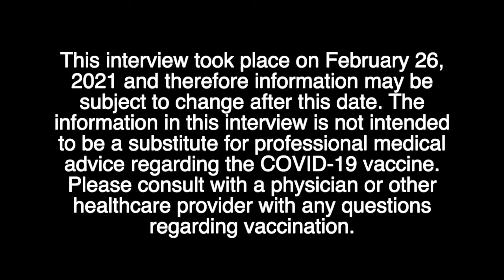Covid-19 vaccines and varients with Dr. Mullarkey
0:00 Introduction
0:57 How do the current COVID vaccines work?
5:04 How was the vaccine approved so quickly?
12:35 Demographics approved to receive the vaccine
15:29 If you've already had COVID do you need to get vaccinated?
18:20 COVID varients explanation
22:28 Do the vaccines cover the different variants?
27:03 Long-term side effects of COVID vaccines

The COVID-19 (coronavirus) pandemic has negatively impacted the lives of many people in many different ways. Dr. Caitlin Mullarkey is interviewed in this video to answer the most frequently asked questions about the coronavirus. Dr. Mullarkey has extensive knowledge and expertise in infectious disease and vaccine development. The information in this interview is not intended to be a substitute for professional medical advice regarding the COVID-19 vaccine. Please consult with a physician or other healthcare provider with any questions regarding vaccination.

This video was created by Alexandra Marques, Armin Sariaslani, and Emilyanne Stocks in collaboration with the McMaster Demystifying Medicine Program.